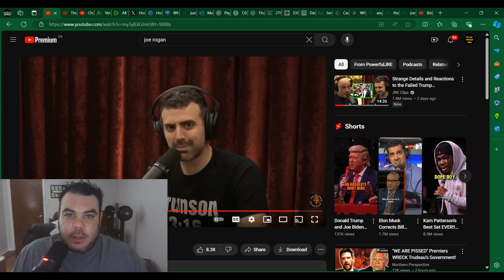Joe Rogan DESTROYS Justin Trudeau